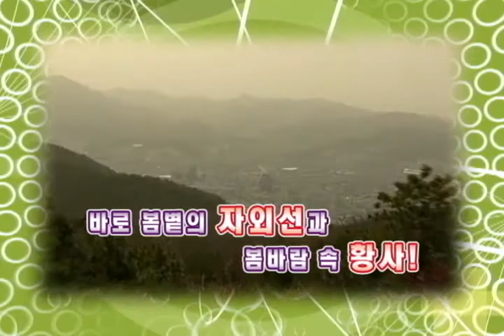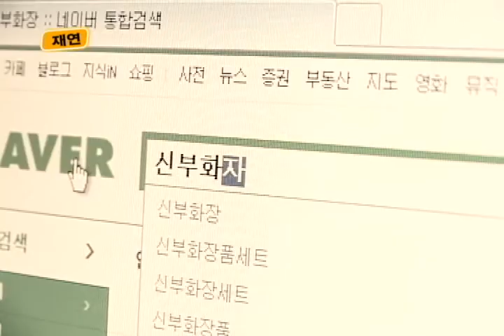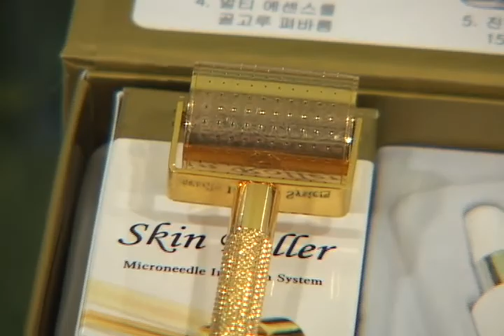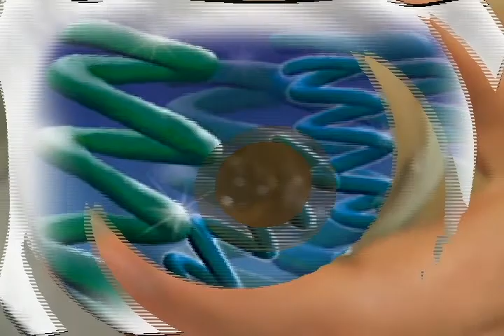Zellkur 7 Perfect Herbal BB Cream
Zellkur is the compound word of cell (zellken) + regeneration, revitalization (kur), and it is the luxury brand of the herbal peeling (herbal therapy) products developed based on the stability of the skin that is the production philosophy of Germany, the advanced country of cosmetics.